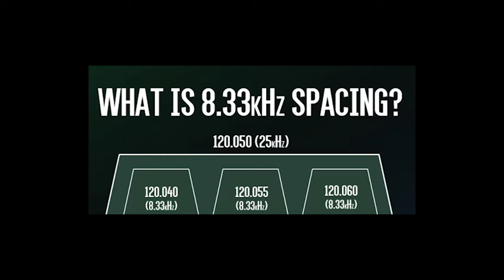Massive Grafik-Updates für Xplane 12 + 8.33kHz für VATSIM - News in kurz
Moinmoin,
das hier sind die News in kurz - kurz NIK.
Falls ich mal wieder keine vollen News schaffe oder nicht genug passiert ist, um damit eine komplette News-Folge zu basteln, kommen zwischendrin kurze und tagesaktuelle Videos, die beleuchten, was gerade so passiert!

Kapitelinfo:
00:00 Intro
00:06 Info zu Updates für XP12
05:35 8.33kHz für VATSIM
06:02 Ende :)

VIELEN HERZLICHEN DANK AN DIE PATRONS:
- T. Gerritzen
- Rolf K.
- Alexander
- Dewid P.
- M. Berg
- Thomas P.
IHR SEID MITGLIEDER:
- Simplicissimus
- TrainX
- Hannah B.
- Alex
- Woody155
- CHRIS FILMS
- SvenWoddy
- Portscan86
- JanDragon
- Servus Beinand
- Wolf Peter Zeplin
- 3MB FlightSim
- Walter Straubhaar
- D-AIBP
- Falcon2006
- Jonas Möller
- Bodensee Schwabe
- FL 380
- Patrick G
- Torsten Hokamp
- Andreas Koberstead
- Jürgen D.
- Nik Reichel
- Nexxero
- DmX RazeX
- Gunther
- Samuels LetsPlay
- FlightSimWorld Germany
- Hermann Schrade
- Sven Kardinal
- Kai Heller
- MrCraby
- MJ Fortnite
- mARTin80
- Stefan Röhr

VIELEN HERZLICHEN DANK außerdem an:
- Alexander
- aviationaddicted
- Skutchiii
- Jü Du
- Nille
- Aeronews felix
- Udo G.
- Domi 1198
- CMZ aviation
- E. Walt x2
- M. Kaiser
- Kosta Prokopiu
- Steve Hellriegel
- PauleDE
- TheRyma52
- Christian Rohde
- SwatCorp
- A. Hall